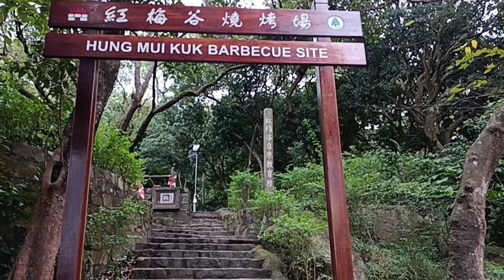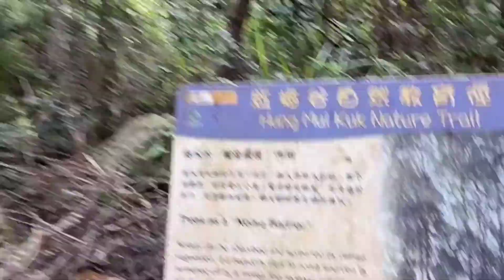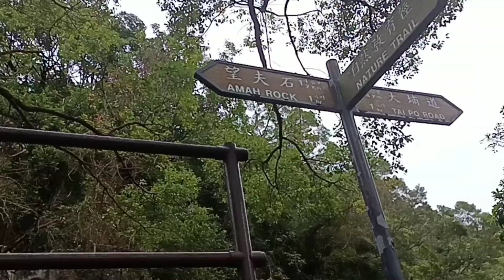Amah Rock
Amah Rock is a Historical well- shaped Rock located in Shatin District. It's easy family- friendly hike.